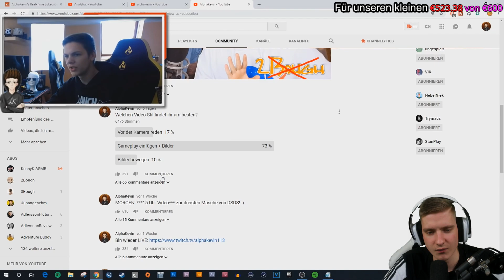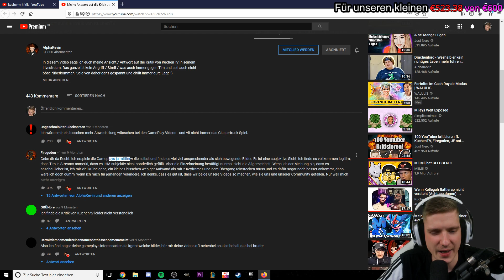BEEF mit ALPHAKEVIN :O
ADDET MICH:
►Steam: KuchenTV

Postfach:
Tim Heldt
Postfach 2407
38014 Braunschweig

Pakete an:
Tim Heldt
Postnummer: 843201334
Packstation 104